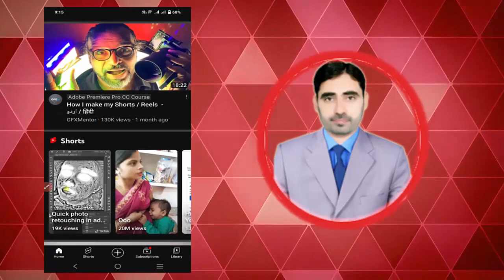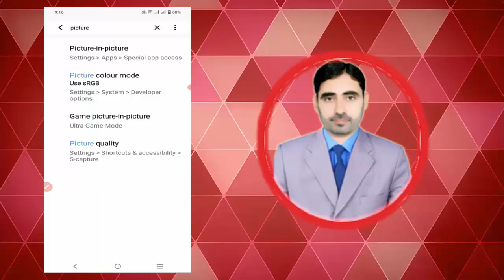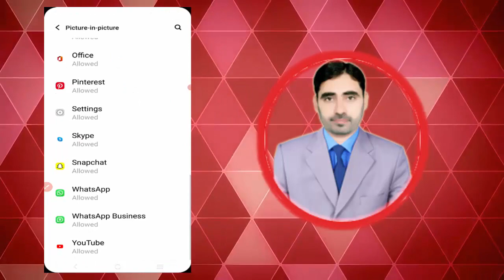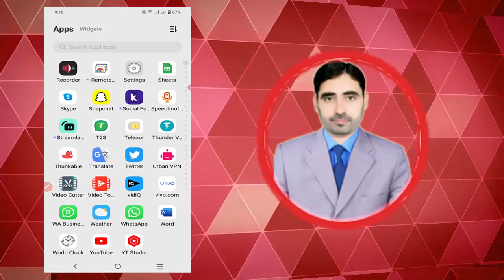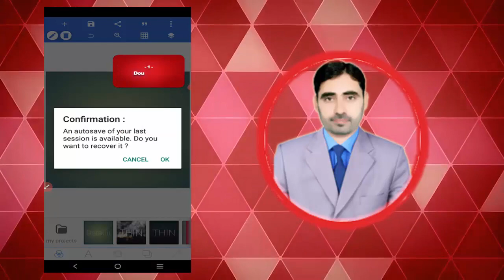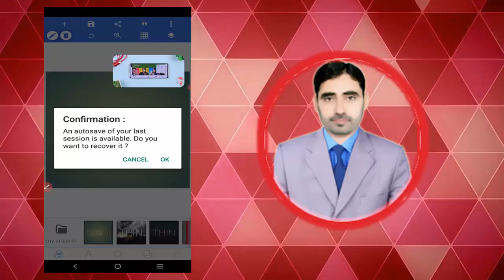How to Play YouTube video on Screen using other apps | Run multiple android apps 1015@MianStudio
@MianStudio androidtips youtubetips runmultipleapps 1015@MianStudio

How to Play YouTube video on Screen while using other apps
How to run multiple android apps